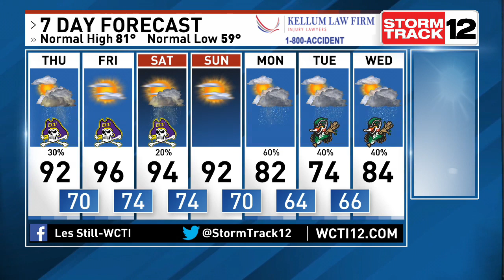Les Still is Tracking The Return of Heat and Humidity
5-18 Noon Weather. Enjoy our last comfortable day. Heat and humidity return  by Thursday with chances for scattered storms through the weekend. Better opportunity for soaking rain comes early next week.